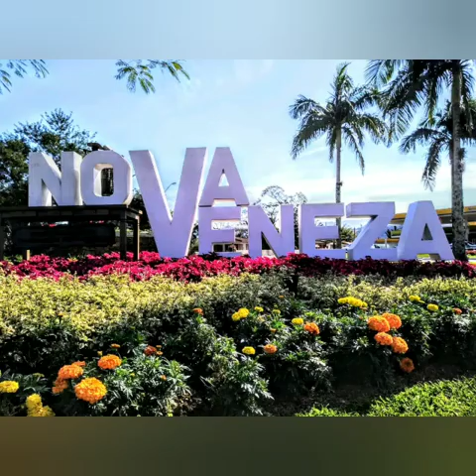FRONTEIRA DA SERRA - Poesia de Nicola Gava Bmnt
Dedicada ao CTG Fronteira da Serra de Nova Veneza SC.